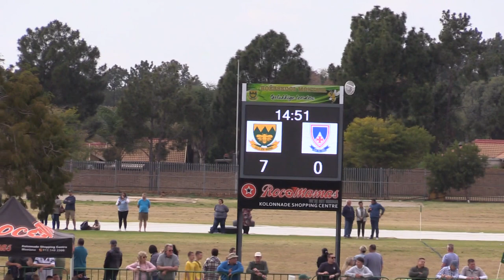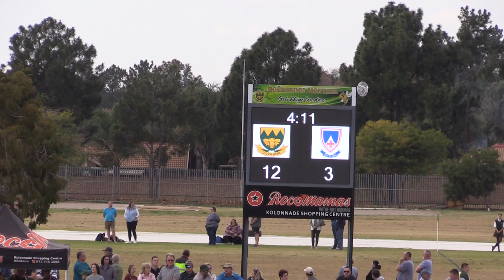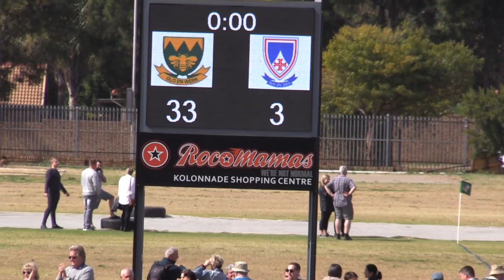RUGBY - 23 JULIE 2022 - O/16 A vs H/S MONTANA